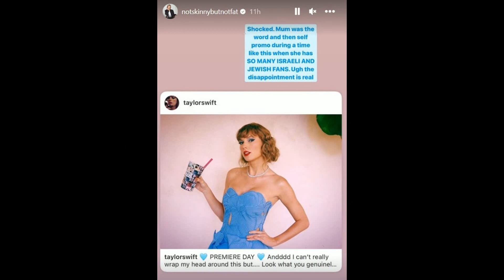Israel calls on Taylor Swift to find teenage fan believed to be taken by Hamas